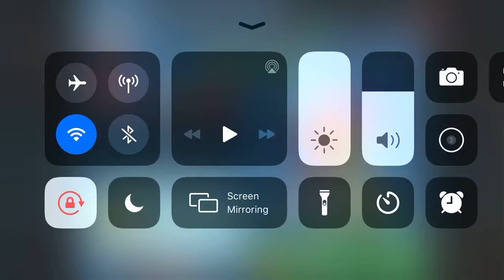Animation Throwdown space clash day 3